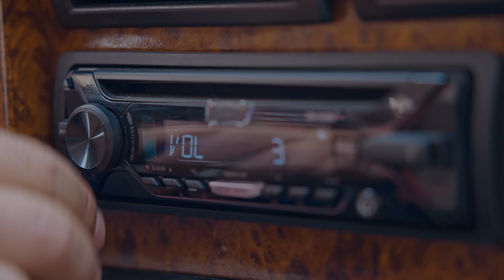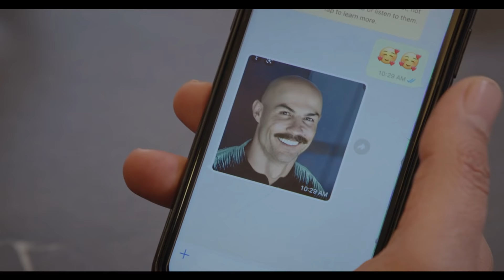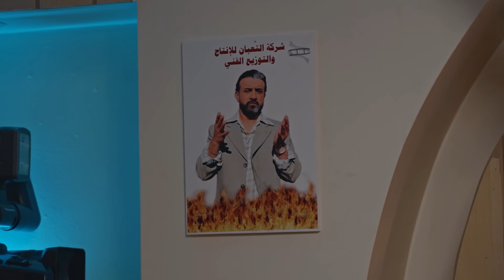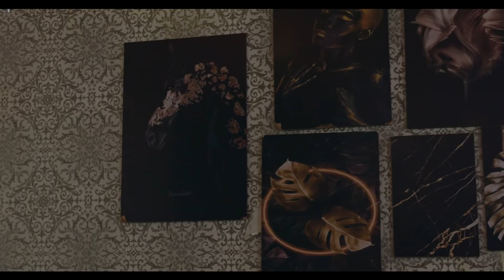مسلسل وطن ع وتر 2022 - الحلقات من 1 إلى 10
وطن ع وتر. مسلسل كوميدي سياسي ساخر، ينتقد الواقع بشكل هزلي جرئ مناقشا الوضع اﻻجتماعي والسياسي بطولة عماد فراجين

كما يمكنكم جميع حلقات مسلسل وطن ع وتر 2022 مجاناً على منصة واجد خليجي على الرابط أدناه

إشتركوا وتواصلوا معنا عبر قنواتنا على مواقع التواصل الإجتماعي